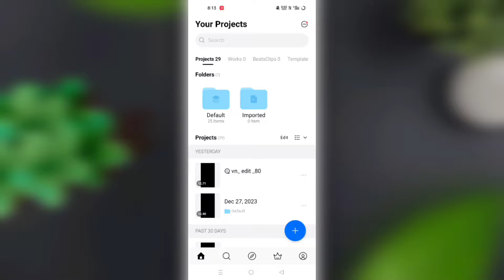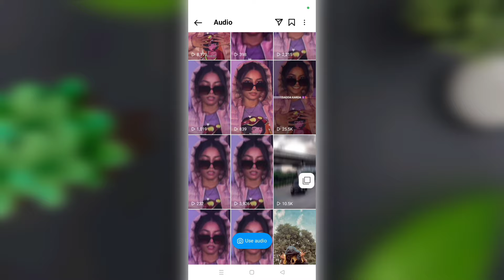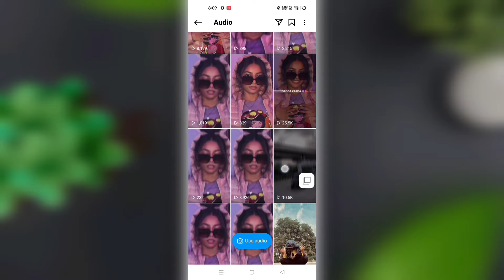Loka Da Dil Dhak Dhak Karta Reels Editing | Vn Video Editing | Vn Template | Trending Reels Editing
YOUR QUERIES.

loka ka dil dhak dhak karta reels editing
loka da dil dhak dhak karta reels editing
Loka ka dil dhak dhak Karta dhak dhak dhak reels editing
VN video editing trending
new trending videos editing
VN template tutorial
instagram reels editing trending
instagram reels editing trending vn
instagram trending shayari reels editing vn app
vn video editing new trending
vn video editing new trending template
vn video editing trending song
vn trending video editing punjabi song
vn trending video editing effects
vn trending video template
vn code
vn template